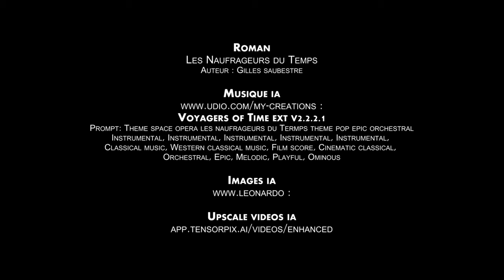Les naufrageurs du temps. Chapitre 1 : La rencontre. Livre audio & animé.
Les Naufrageurs du temps, chapitre 1 : La rencontre. Auteur : Gilles Saubestre. Roman Lu et Animé.
Livre Audio.